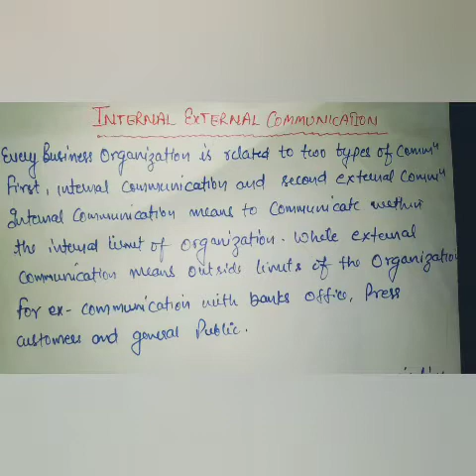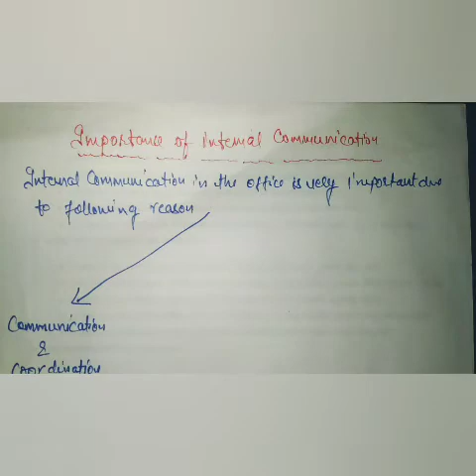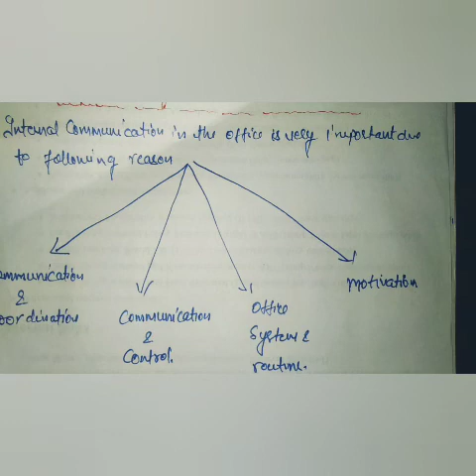INTERNAL COMMUNICATIONS AND IT'S IMPORTANCE